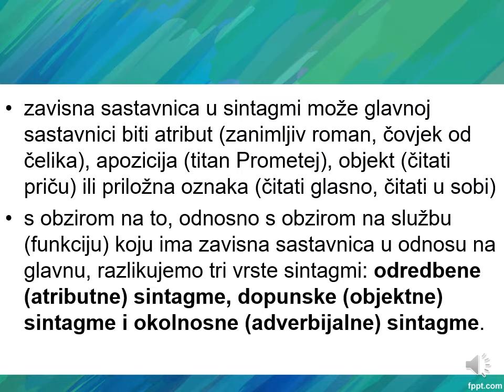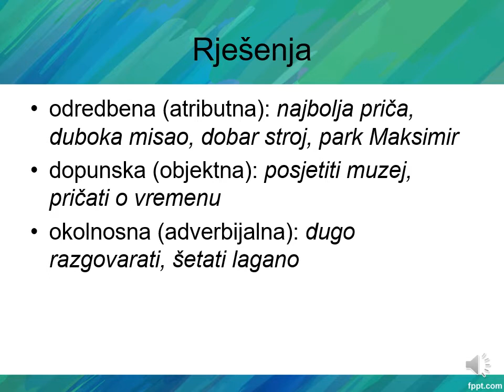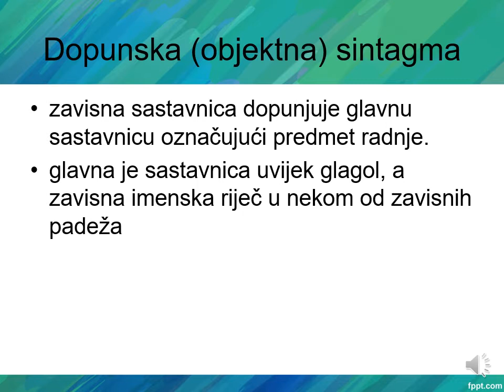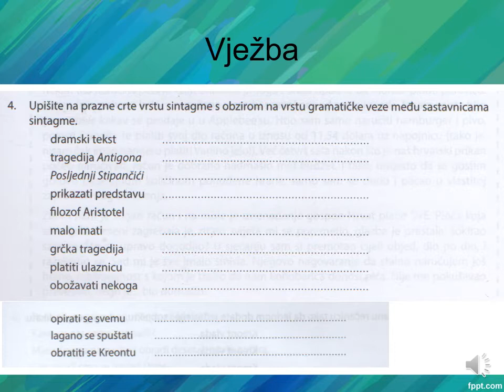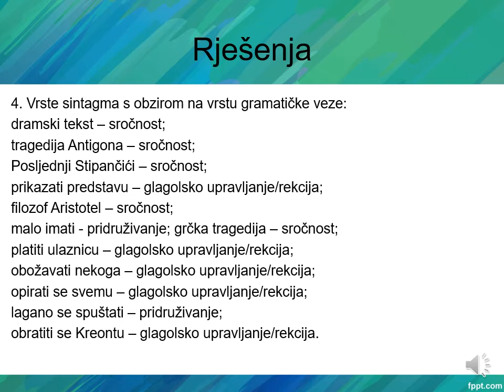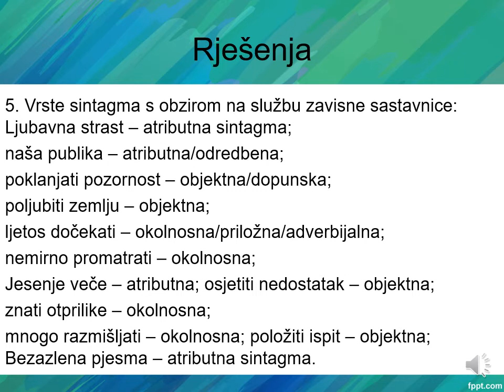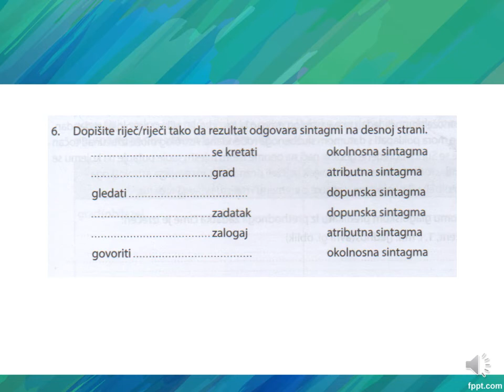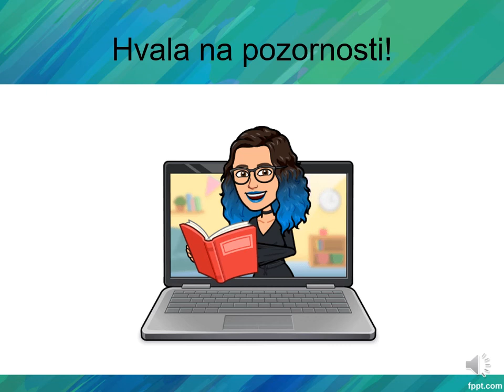Podjela sintagmi s obzirom na funkciju zavisne sastavnice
Videolekcija je izrađena prema udžbeniku:
Dujmović Markusi, Dragica; Rosetti-Bazdan, Sandra. Močnik, Vedrana. Španjić. 2020. Hrvatski jezik 1., 2., razlikovni sadržaji za prvi i drugi razred gimnazije i četverogodišnjih strukovnih škola (140 sati). Profil Klett. Zagreb.